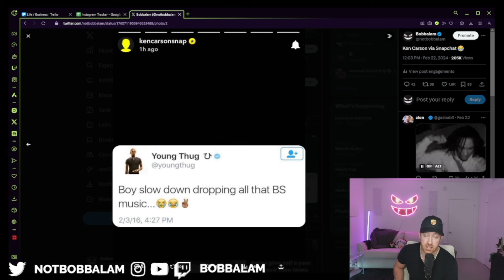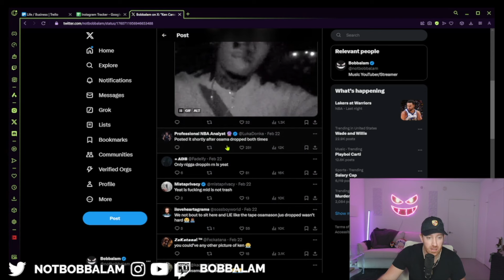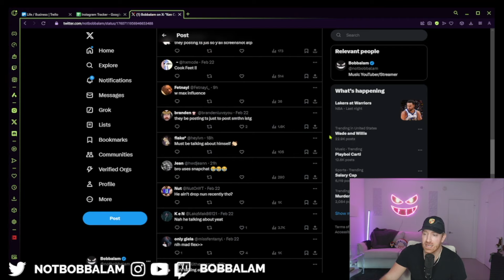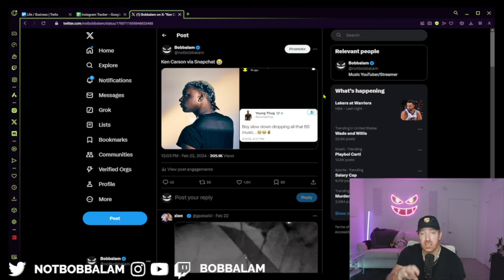Ken Carson Disses SOMEONE 🤔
🧠 Other Channels 🧠